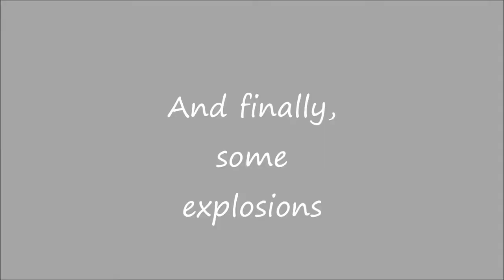Men of War Funny Moments, Vol 3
A collection of a few of the silly or awesome moments from Radetzky and I's MoW games, volume 3.